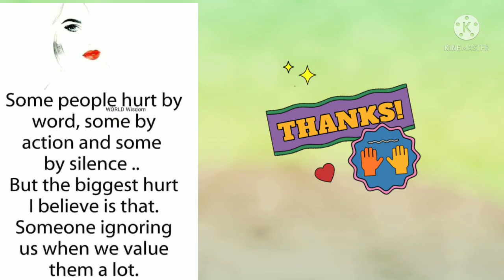Lhem Channel,DAHIL SA PANDEMYA MARAMI TAYONG NATUTUNAN,AT NAPAGTANTO SA BUHAY.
Lhem Channel,Dahil sa Pandemya marami tayong natutunan at napagtanto sa buhay,Magpasalmat tayo Dios dahil ngaun ay taglay natin ang biyayang bigay nya satin.,Please watch my video and subscribe,like and drop ur comment..thank you for watching,God bless u...